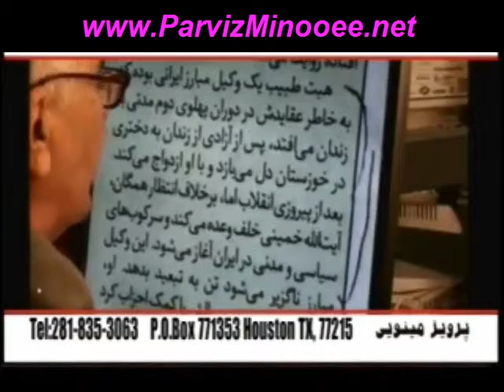Parviz Minooee * 30 Nov, 2015 * Persian TV * Mardom TV usa